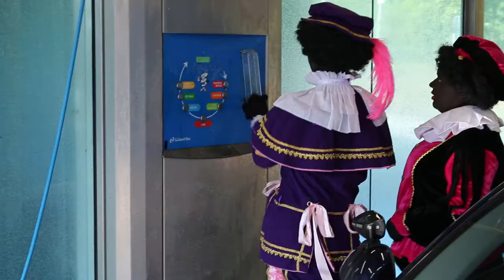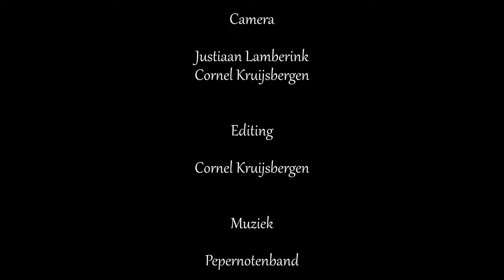Rijschool Loef - Sint en Pieten Woudenberg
Via deze video willen wij onze sponsor bedanken voor zijn bijdrage!